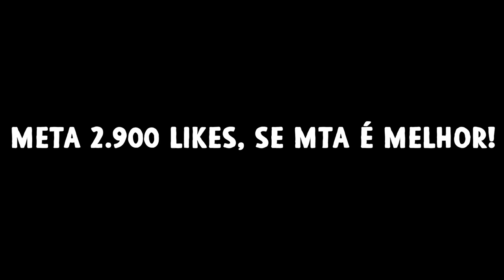GTA MTA ROLEPLAY - FUI PRESO COM 12 CELULARES ! *injustamente* - Brasil Gaming Online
Fala pessoal, bora assistir GTA MTA ROLEPLAY - FUI PRESO COM 12 CELULARES ! - Brasil Gaming Online

💣 MEU SETUP !

Memoria: 16GB DDR4
Processador: Ryzen 3 2200g 3.7Ghz
Placa mãe: GA A320M-S2H
Placa de Vídeo: RX 580 8GB
HD: 2TB SSD 240GB